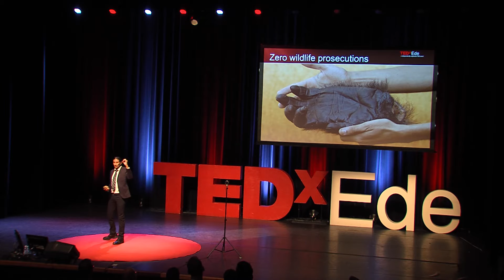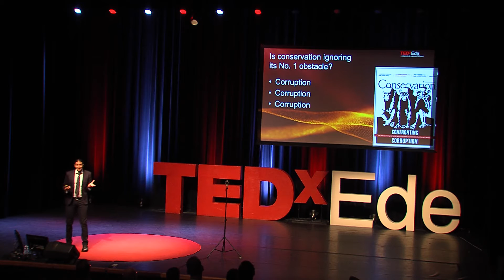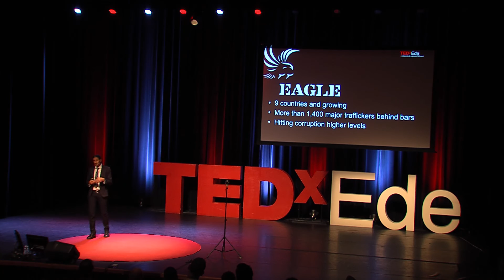Hunting wildlife traffickers - passion and activism in conservation | Ofir Drori | TEDxEde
The animal that transformed me is a baby chimpanzee I had rescued from a trafficker and became a father and mother to.  I was an adventurer turned into an activist, spending years in the  most remote areas of the African bush living with isolated tribes crossing thousands of kilometers on foot, with my camel, horse, canoe and so on. On the way I have been an educator, photographer, volunteer in humanitarian operations and a journalist.

Animals have the power transform us, they touch our hearts, they light passion in us, passion that can move us to action, it has the power to make us better human beings.

Ofir Drori is an activist at the forefront of the wildlife extinction crisis. In the African forests his group EAGLE hunts down wildlife traffickers, and fights corruption to ensure they stay behind bars. Ofir connects the audience with his passion to nature and calls others to join the fight.